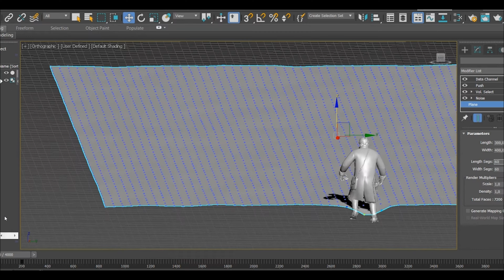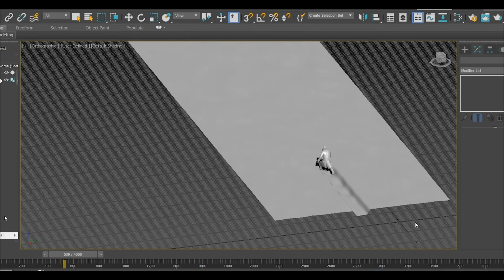Red Dead Redemption 2: Arthur Won't Take No For An Answer